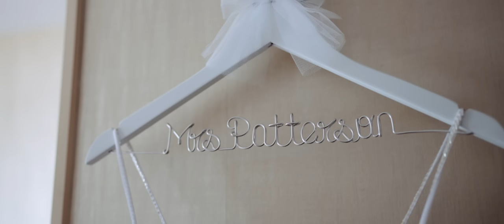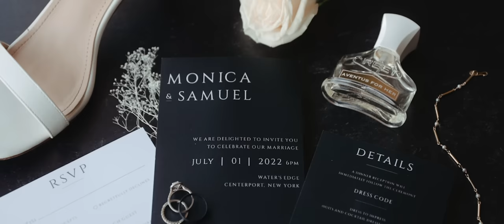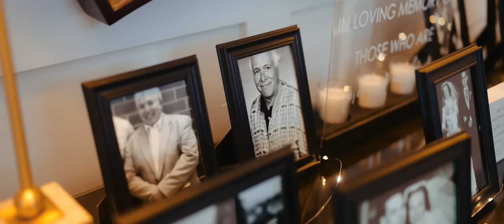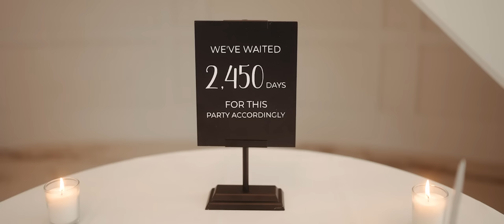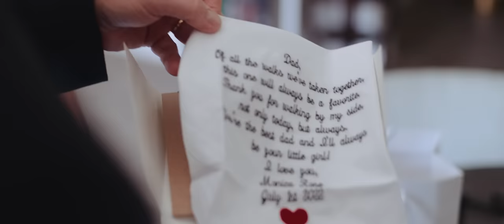Our Full Wedding Video ❤️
It's finally here! We cried our eyes out watching this, and are so excited for you to see our full wedding video! This feature film includes getting ready, our first look, our wedding ceremony, first dance, speeches, bouquet toss, cake cutting and, of course, the PARTY!!

Thank you so much to Carlo Timothy for shooting and editing this incredibly special video - we'll cherish it for the rest of our lives.

- Sam & Monica ♡